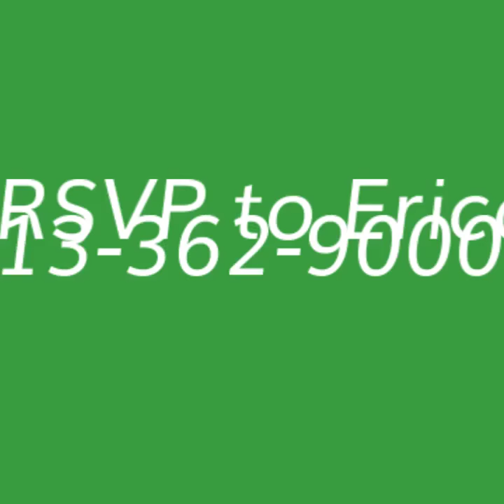Art Show with Jay Bell 10 16 19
Be our special guest.

Open House & Art Show
with the LA Conservation Corps & Artist Jay Bell
Wednesday, October 16 at 5:30 pm

LA Conservation Corps John Van de Kamp Center
1400 North Spring Street

Sale of all artwork will benefit the LA Conservation Corps and its mission to provide job training, support services and educational opportunities to young adults interested in enhancing our communities and protecting our environment.